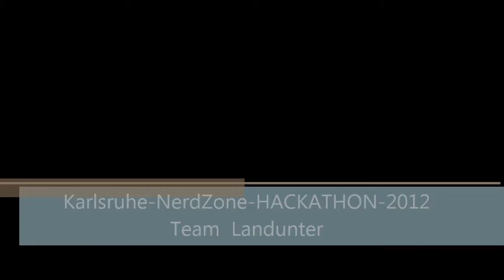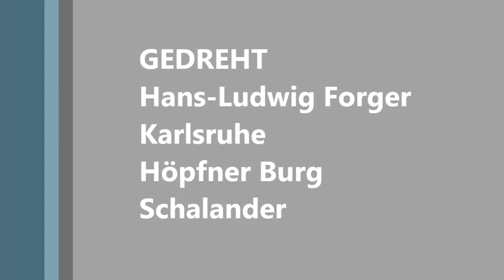Karlsruhe NerdZone HACKATHON 2012 Team Landunter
Karlsruhe NerdZone HACKATHON 2012 Team Landunter. Die WG als Jump and run Spiel.